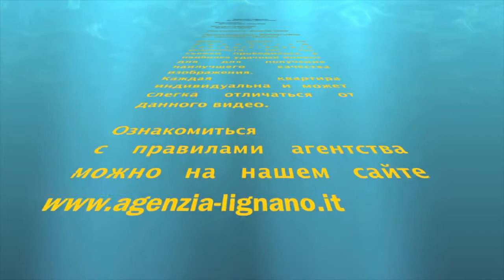Линьяно: Кондоминиум Меридиана тип C 5 этаж - Агентство Линьяно - Lignano: Condominio Meridiana C 4p